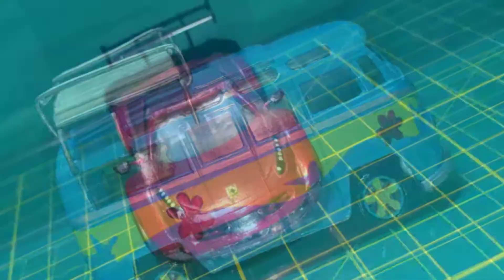Como hacer cambio de ruedas a tus autos escala, Hot Wheels, matchbox, Majorette entre otros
Hola Amigos en esta ocasión les enseñamos como cambiar las ruedas a tus autos escala para  convertirlos en una pieza de colección.